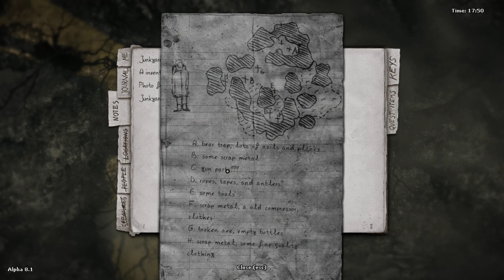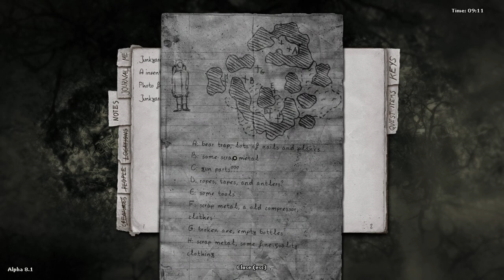Darkwood - Alpha 8.1 - 14 - [Chapter 2] Pot and Kettle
I really do hope that was what it meant.